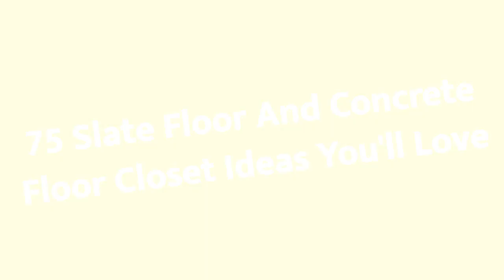75 Slate Floor And Concrete Floor Closet Design Ideas You'll Love 🌈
0:00:00 - Intro
0:00:12 - Slate Floor And Concrete Floor Closet Design Ideas You'll Love: Inspirations 1 to 25
0:02:56 - Slate Floor And Concrete Floor Closet Design Ideas You'll Love: Inspirations 26 to 50
0:05:53 - Slate Floor And Concrete Floor Closet Design Ideas You'll Love: Inspirations 51 to 75

Hello there!🌈